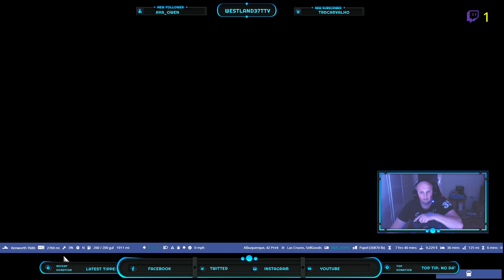Live on ≈ { ENG -PTBR-HUN } American Truck Simulator - convoy scs - jogando com amigos Proha